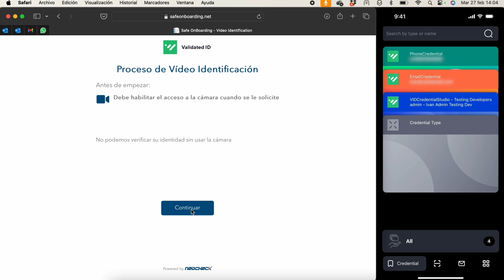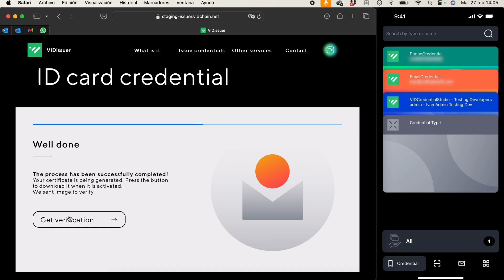VIDchain PASSPORT ID MWC 24